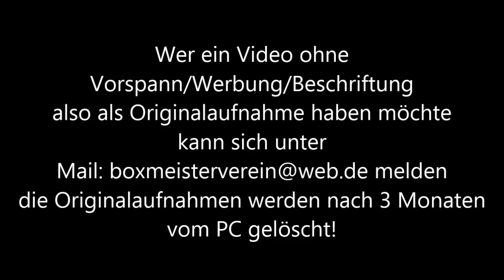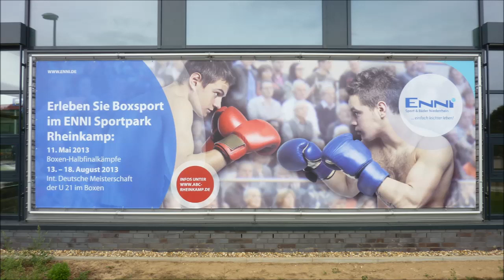ABC Rheinkamp * Boxen ID-Meisterschaft Finale * Meisterehrungen 1 * 17.08.2013